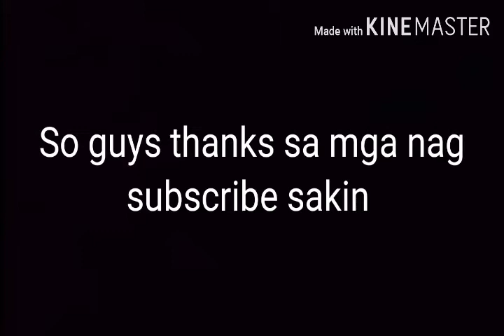Challenge ni rey